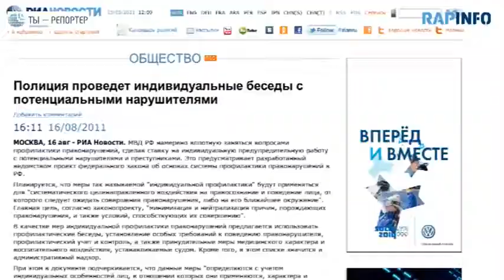RapInfo - vol.12 - Дудка, Ленфильм, проект закона МВД, Анжи (feat. Птаха)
Дудка, Ленфильм, проект закона МВД, Анжи (feat. Птаха)